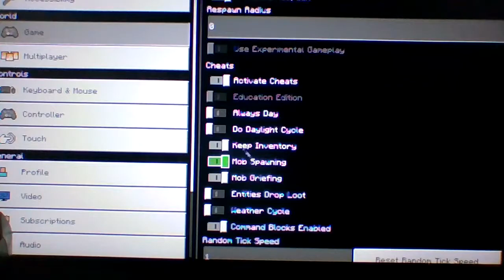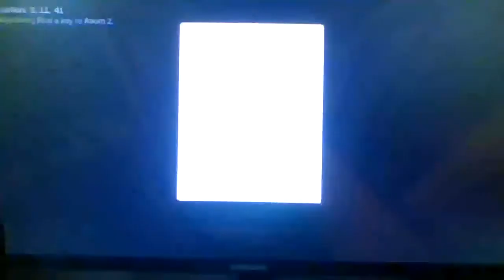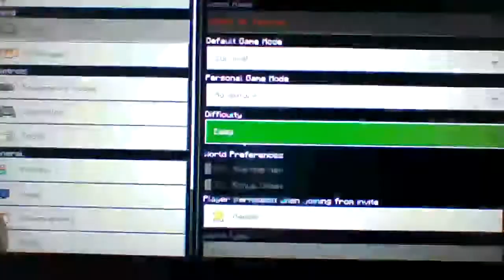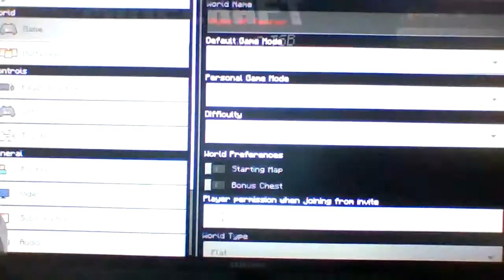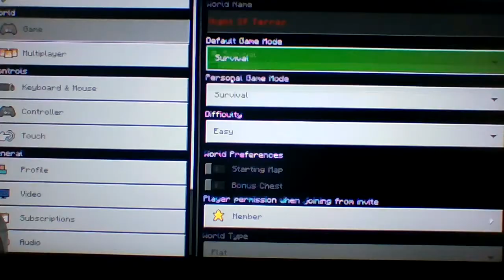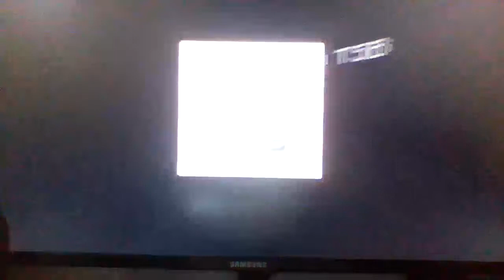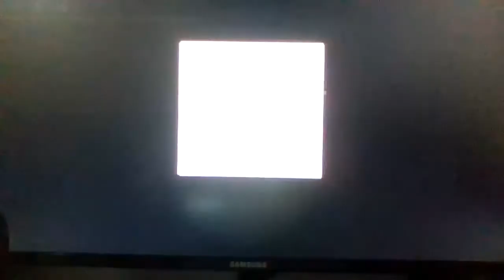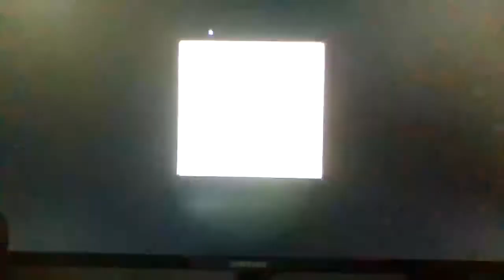Night Of Terror